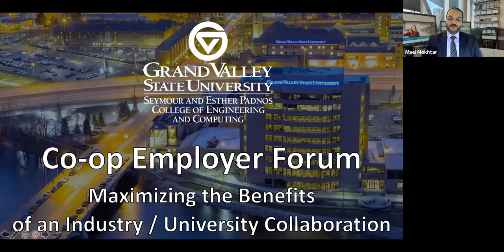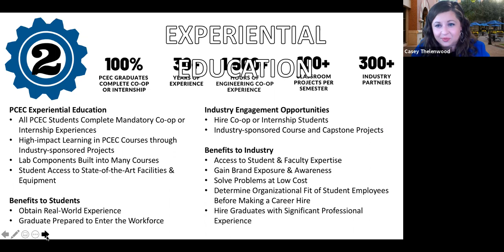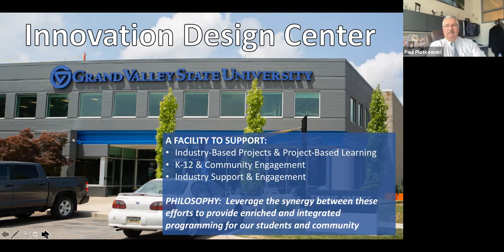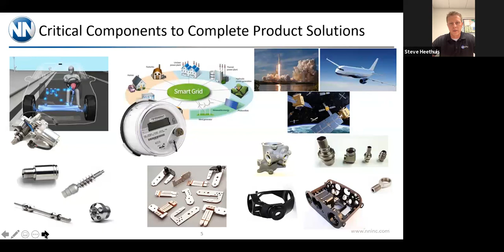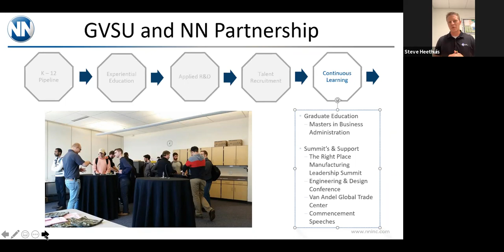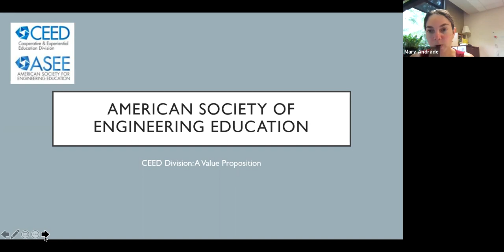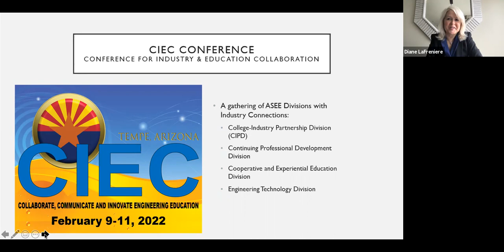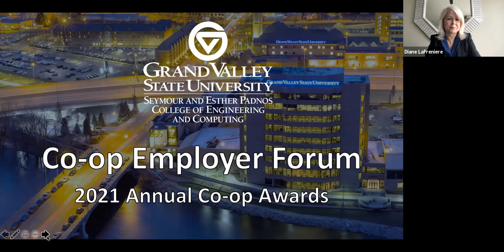Co op Employer Forum Maximizing the Benefits of an Industry University Collaboration